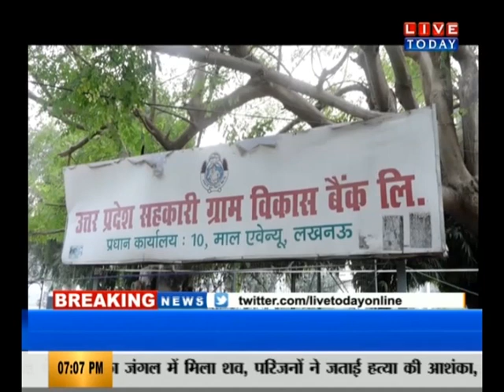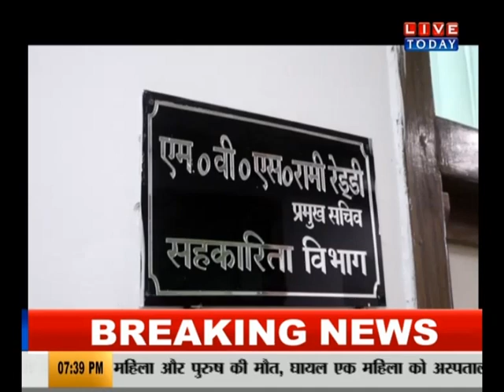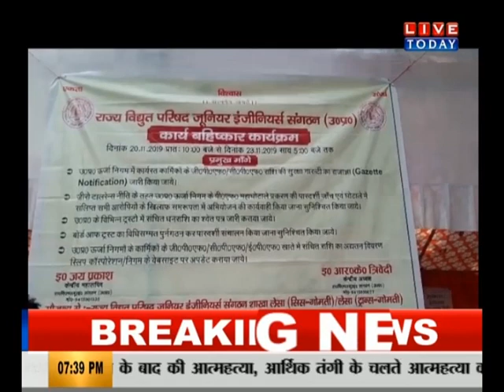बड़ी बहस : DHFL ने कितनों को लूटा ?